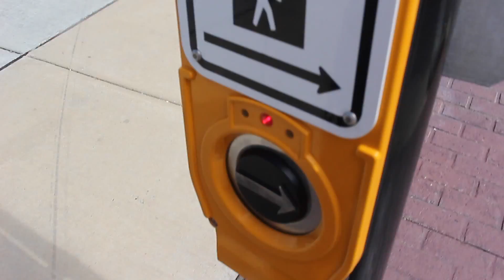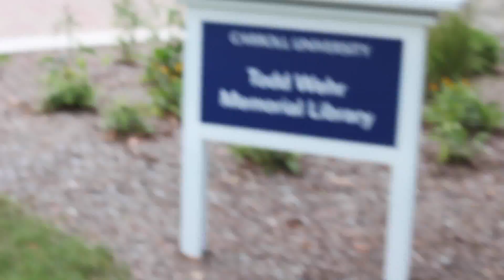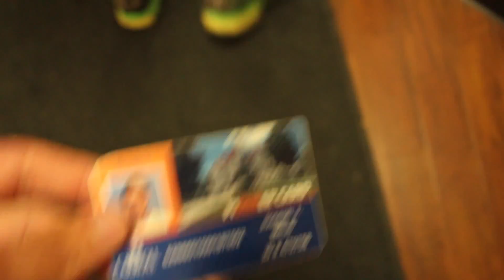LETS TALK ABOUT THE ENVIRONMENT (Vlog 195)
WATCH THIS!!!

Today was filled with homework..